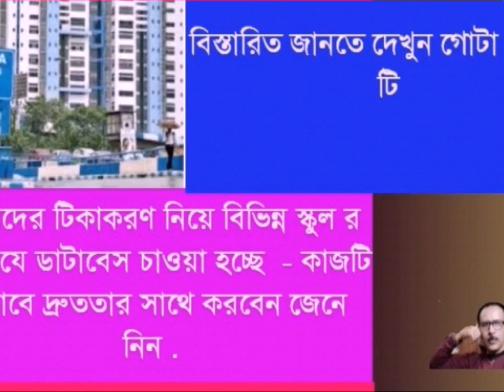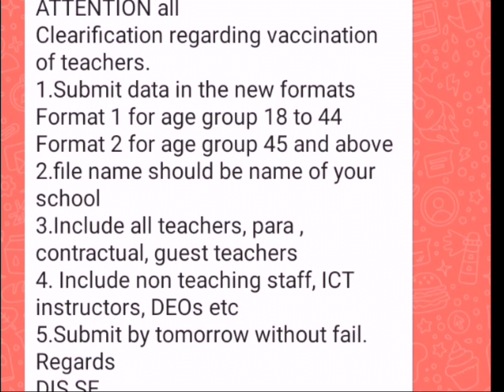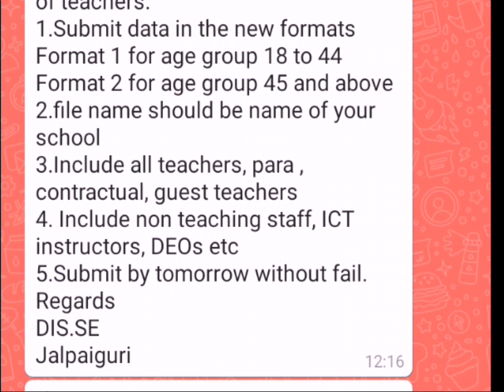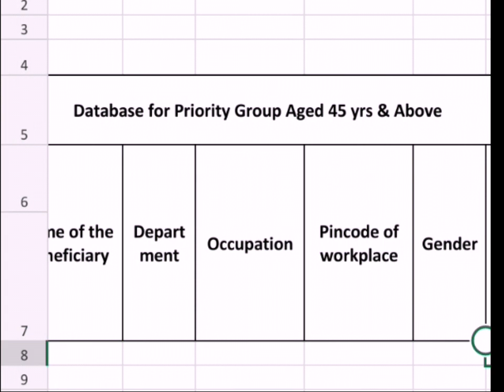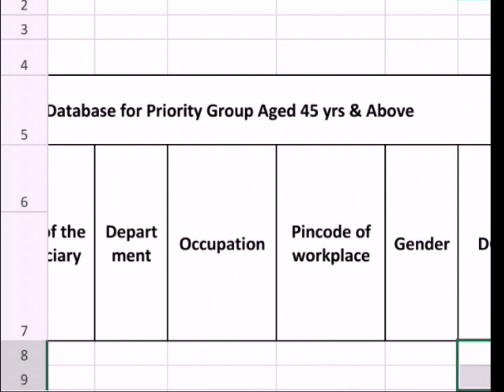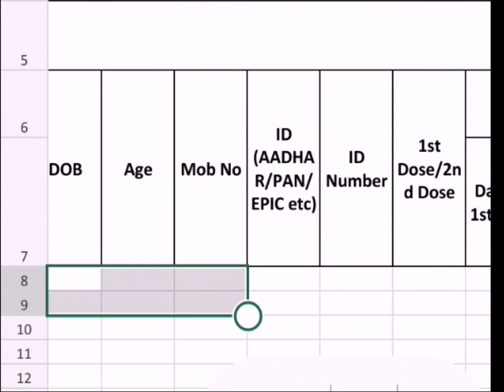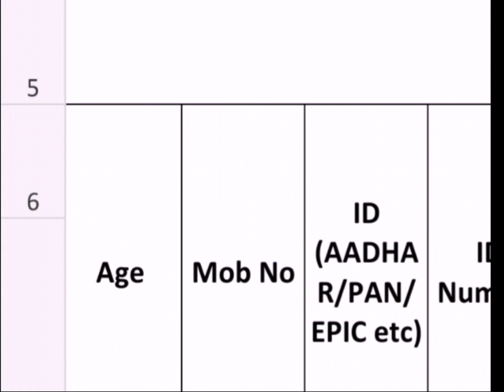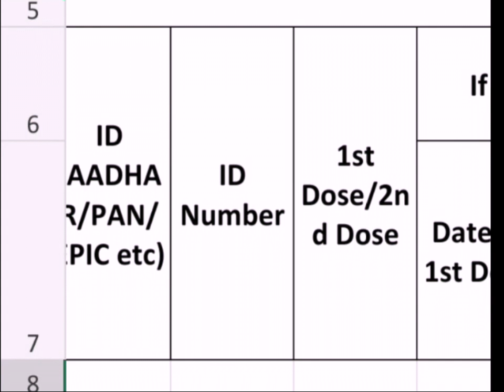কোভিড টিকা দেওয়ার স্কুল শিক্ষকদের জন্য কীভাবে খুব দ্রুত একটি ডাটাবেস সংকলন করবেন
A brief discussion